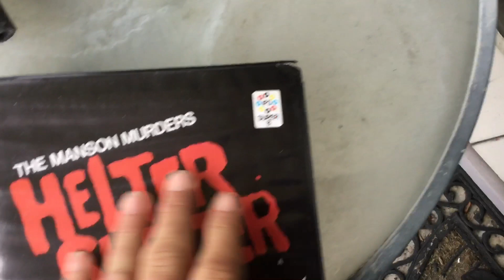Super 8mm film Helter Skelter (1976) a quick look at the calm case with 2 x 400ft reels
It’s my day off today and …
It’s a crappy wet day and warm too here in Waharoa in New Zealand today so I’ll project this new addition to my Super 8mm collection this afternoon … ‘Helter Skelter’ (1976) IFS / IVER film 🙂
P.S. I thought I’d show you what I see out my front door 🙂
It’s odd that I only hear the raod noise and birds when I watch these videos … my head must filter them out aye 🤔